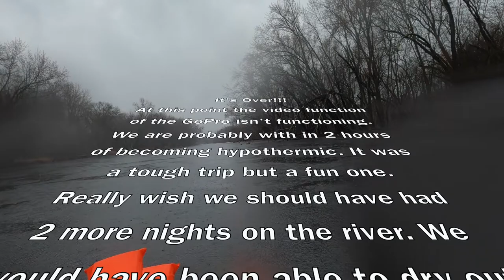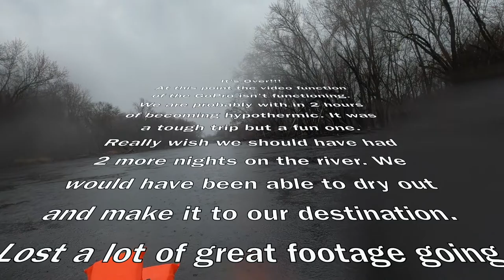Tough Kayak Adventure Down the Kettle River in Minnesota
Hey Long Wing Bald Ducks! Today we go down the Kettle River. We'll be starting south of Banning State Park in Sandstone, MN. This one was too tough for the GoPro. I'm not sure if it made it out alive.